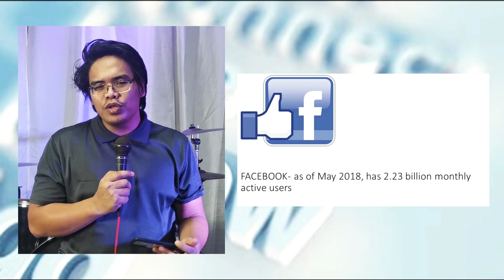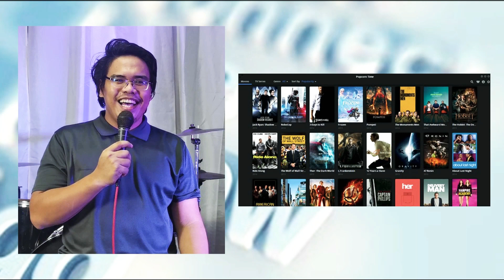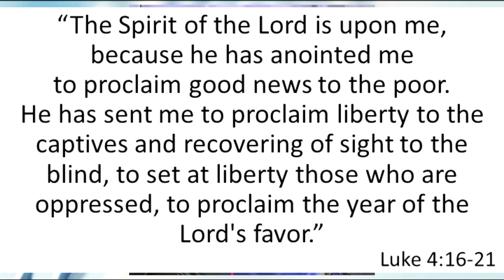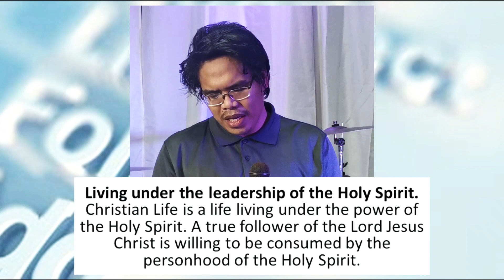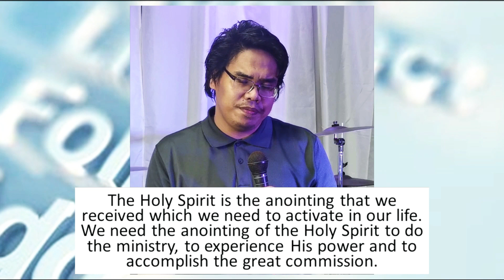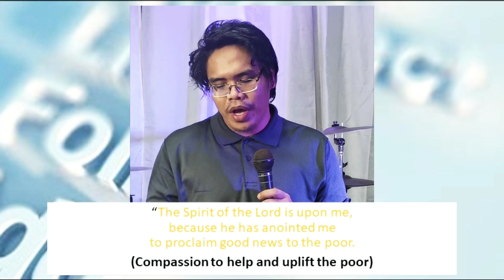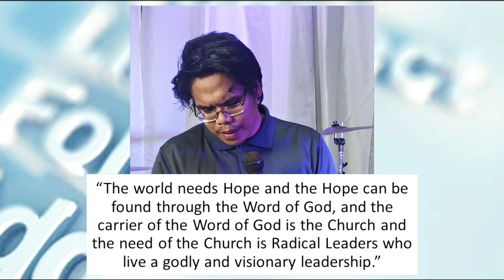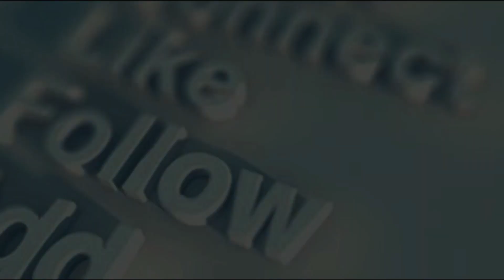OPEN HEAVEN: A Powerful and Active Christian Ministry